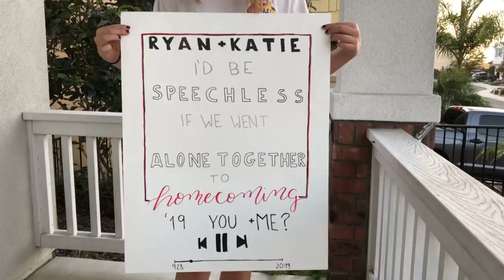TCNN Broadcast for September 27, 2019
School Spirit, Homecoming Asks, Football